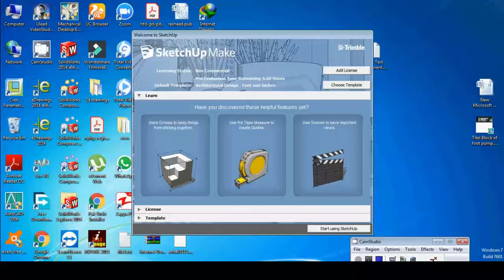Sketchup How to import Auto cad file in sketchup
How to import Auto cad file in sketchup